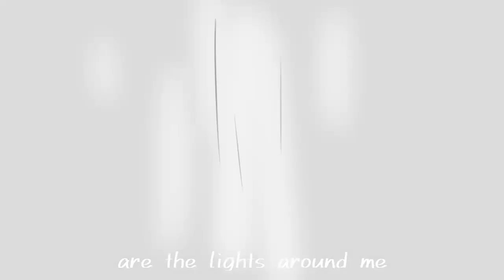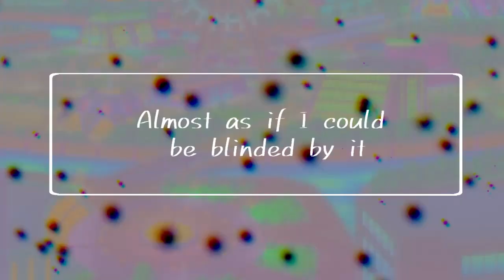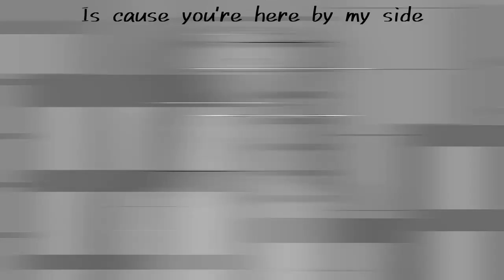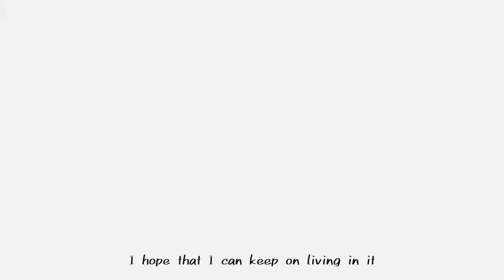Ghost City Tokyo | Submas Animatic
Hello people I am alive once more!

sorry this took long, I really wanted to finish it before August but I was lazy and things happened hahahaha but here it is its finally out!

I'm late to the Pokémon Legends: Arceus train so im sorry if this is late, I always liked the Submas twins so like seeing things like that made me brain go brrrrrr...

As always Credits where credits are due

As always thanks for the comments and sharing the video and all that stuff!